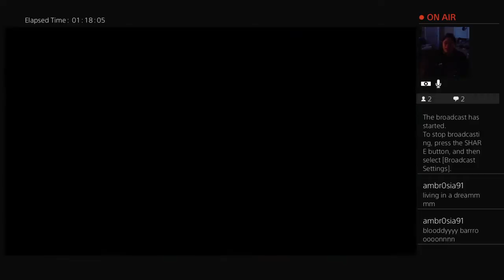Tanya Allen Live Stream